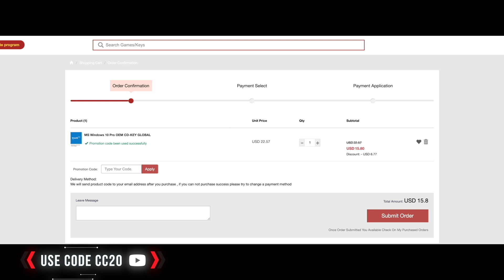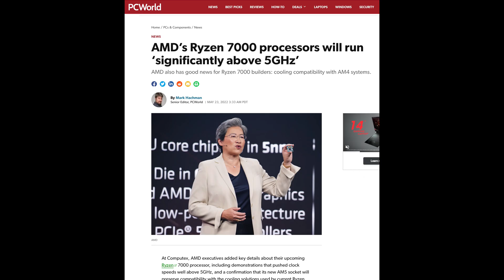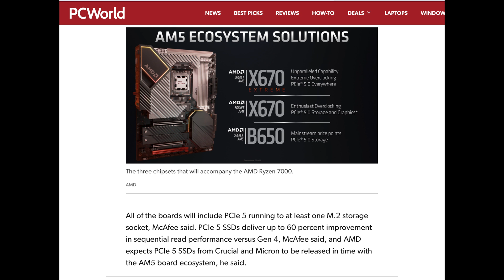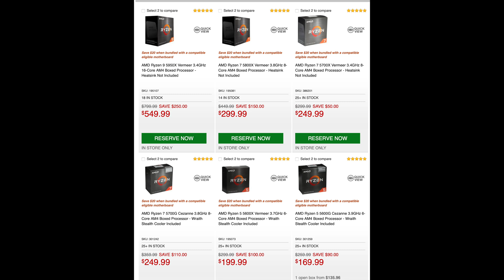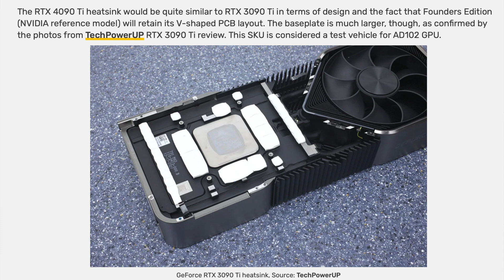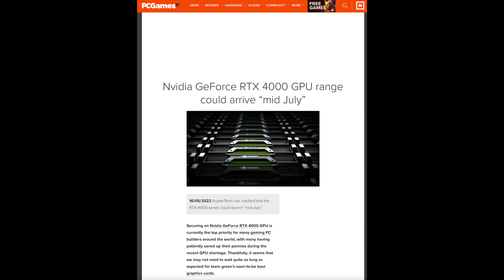WAIT! Don't build a PC YET, BIG THINGS ARE HAPPENING!